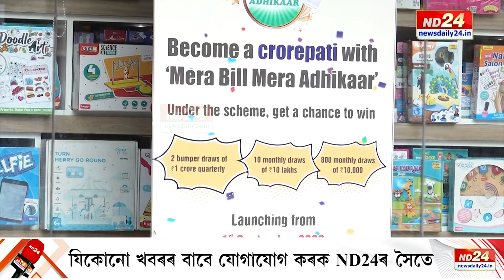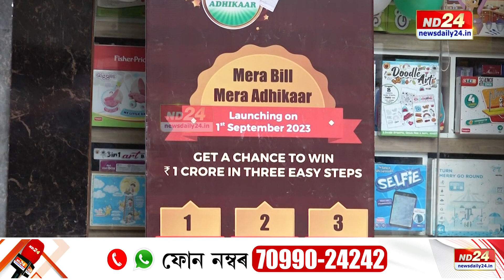Mera Bill Mera Adhikar: গ্ৰাহকক সজাগ কৰিবলৈ চৰকাৰৰ বিশেষ পদক্ষেপ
গ্ৰাহকসকলক সজাগ কৰিবলৈ চৰকাৰে লৈছে বিশেষ পদক্ষেপ। মেৰা বিল, মেৰা অধিকাৰ শীৰ্ষক এপ মুকলি কৰি গ্ৰাহকলৈ আহ্বান বিধানসভাৰ অধ্যক্ষ বিশ্বজিত দৈমাৰীৰ। এপত বিল আপলোড কৰি আপুনি ৩ মাহৰ মূৰত লাভ কৰিব পাৰে ১ কোটি টকা।